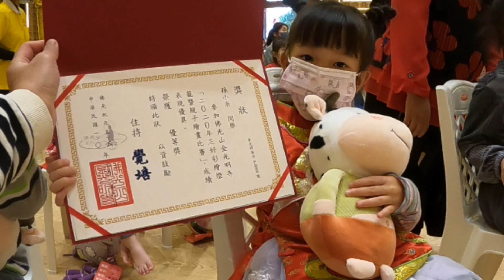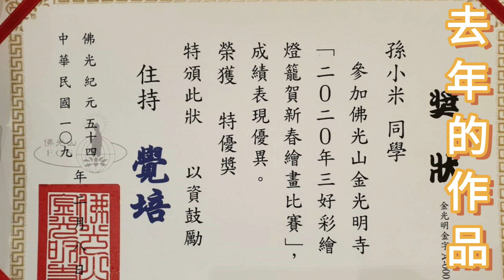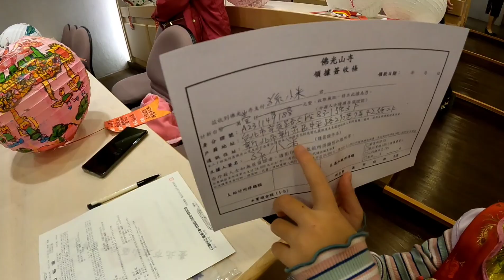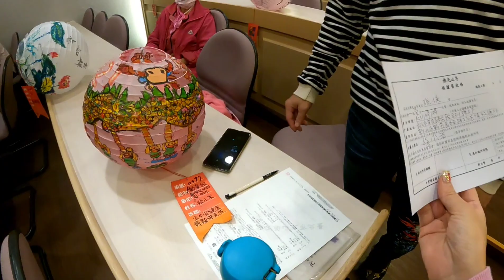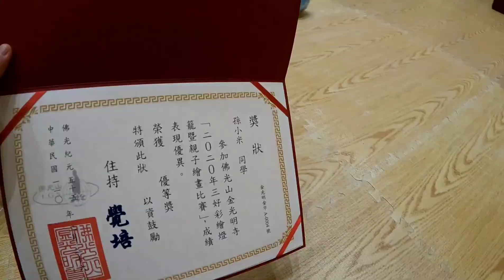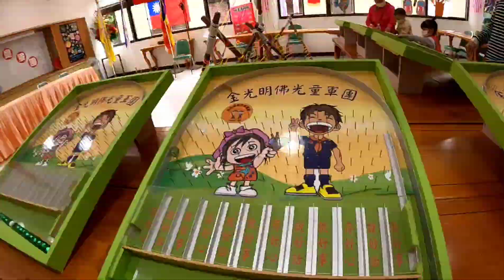【小米大冒險 54】佛光山 金光明寺 元宵燈籠 優等獎（只取三名）還有獎金1千元